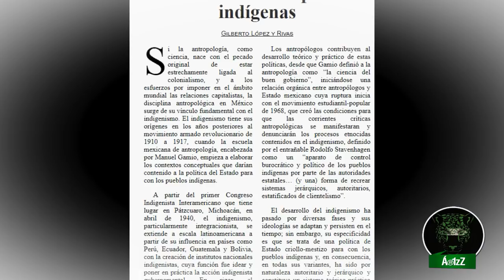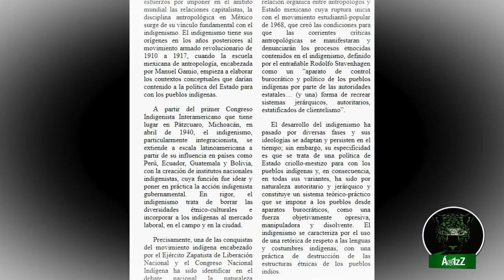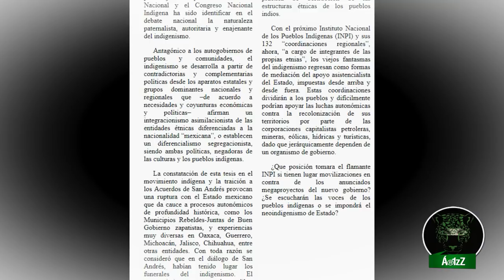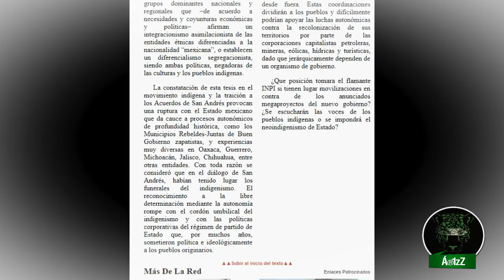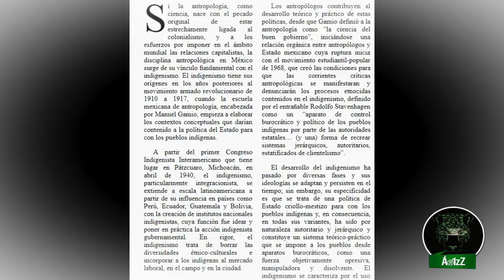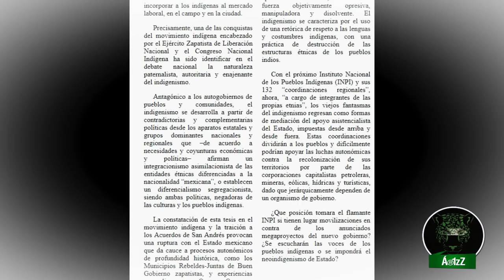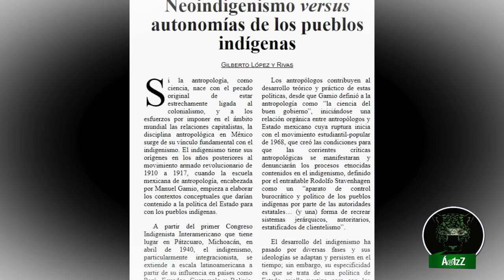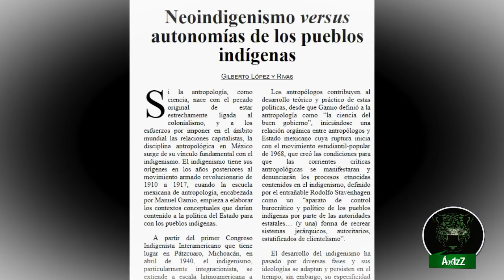El INPI que creará AMLO es para que los indígenas sigan dependiendo del gobierno